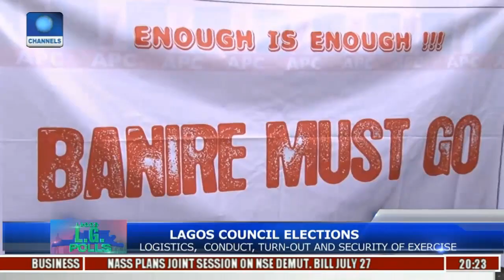Lagos LG Polls: Analysis On Logistics,Conduct,Turnout & Security Of Exercise Pt 8